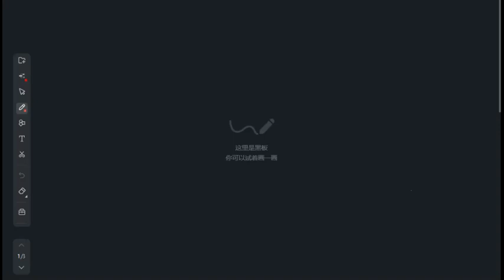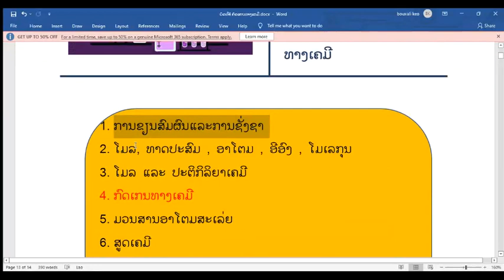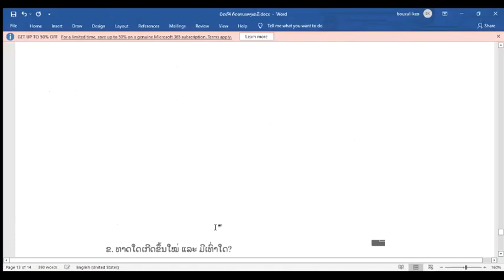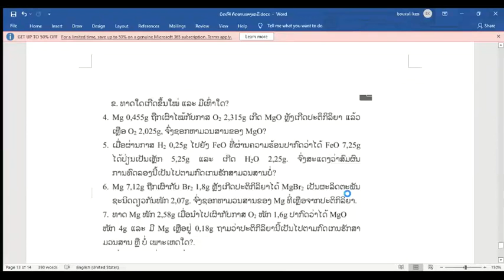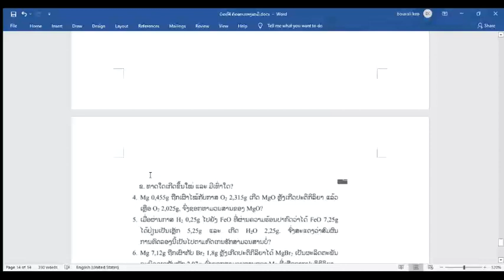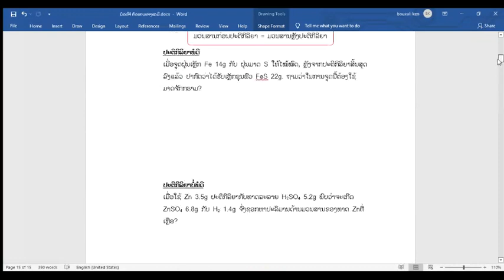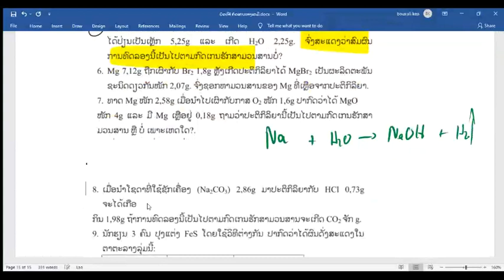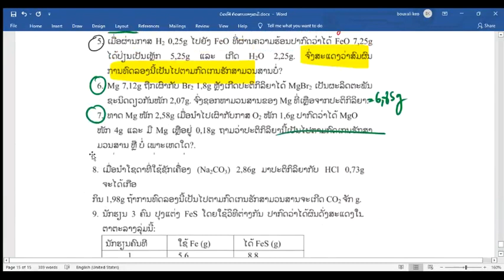ເຄມີ ມ.5 ແກ້ຄຳຖາມທ້າຍບົດ ບົດທີ10ປຶ້ມແບບຮຽນ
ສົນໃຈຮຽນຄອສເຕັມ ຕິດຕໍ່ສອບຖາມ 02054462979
ຕິດຕາມບົດຮຽນດີໆ ກັບພວກເຮົາ Xpert Academy